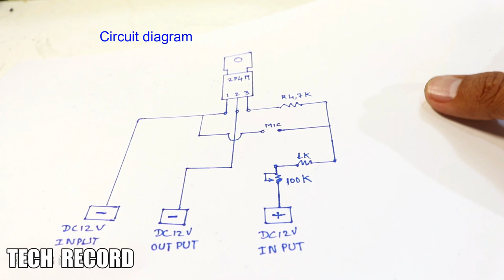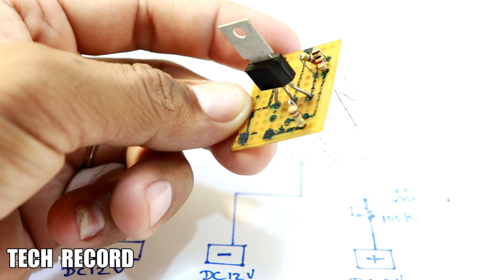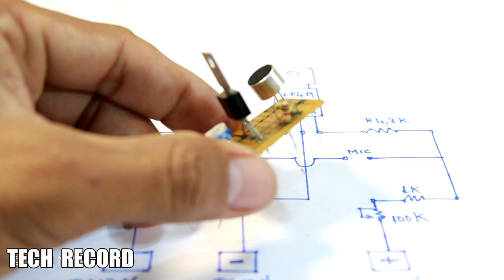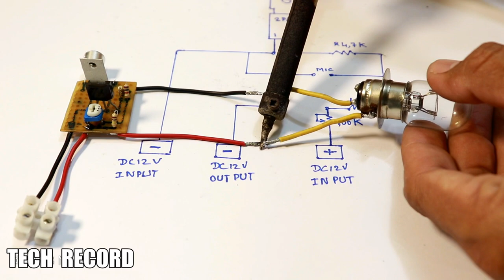How to Make Voice Turn on Auto Electric circuit use mic with 2P4M